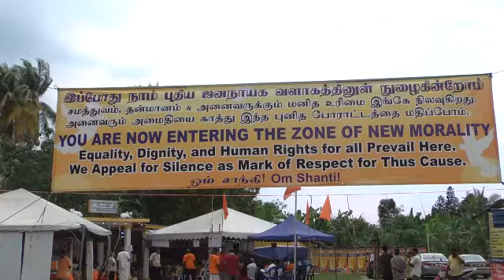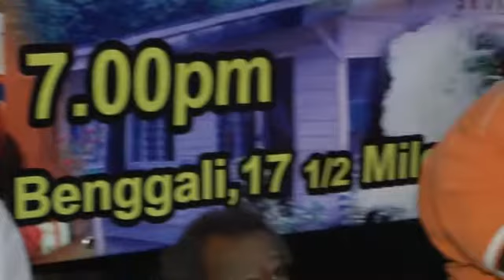Makkal Kural on Hindraf Hunger Viratham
See what public says on Hindraf Viratham